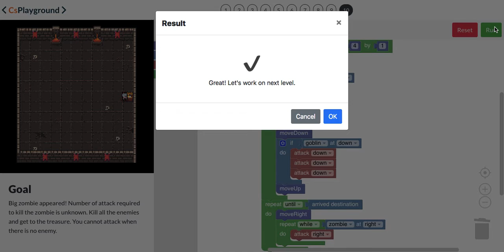Blockly Game - Dungeon 10 (2) - [STEM Coding and Games - CS Playground]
Blockly Game - Dungeon By CsPlayground

Level 10 - Modified solution